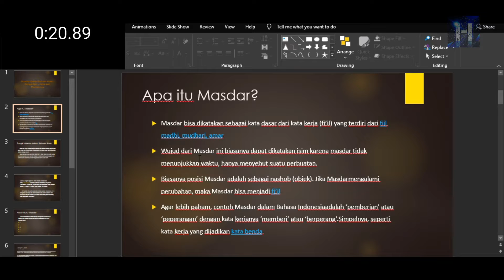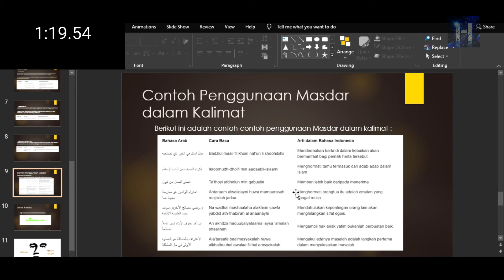SPEEDRUN TUGAS | PPT MASDAR B.ARAB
My Spec:
Processor       : Intel® Core™ i3-6006U , 2,0GHz
RAM                : 2x4 GB ADATA 2400MHz
VGA Card        : Geforce 940MX
SSD                  : ADATA SU650 , 120 GB
HDD                 : Toshiba 1 TB
Laptop             : Acer Aspire E5 475G

🎥Software
Editing: Wondershare Filmora X
Thumbnail : Adobe Photoshop CC
Record : OBS Studio

🎼 Music
Outro: Greeeen - Kiseki (covered by かぴ )